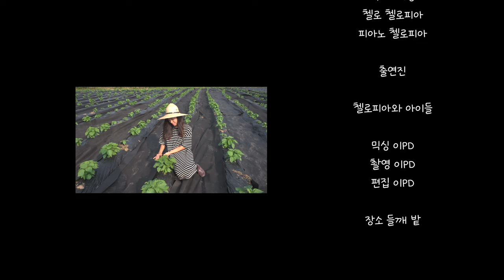첼로 찬양 / Bless the Lord / 찬양하라 내 영혼아 / 들깨와 함께..🍃 깨볶는 연주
오늘 업로드하는 찬양은 '  찬양하라 내 영혼아   ' 입니다.
연주는 영어 가사에 맞춘 연주입니다.^^

저희 들깨 밭에서 연주했어요. :)

Today's Cello Worship is '   Bless the Lord     '